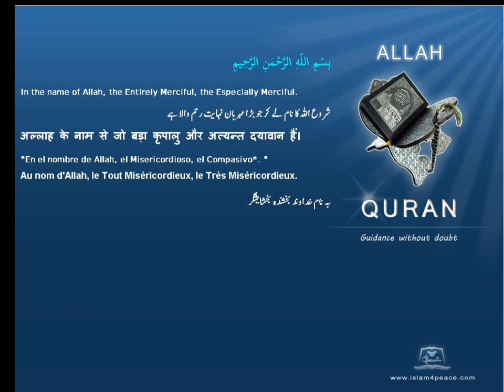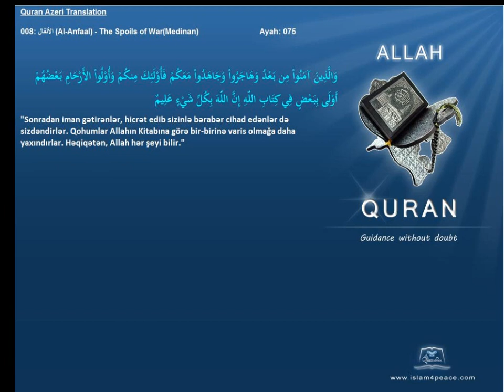Quran Azeri Only 008 الأنفال Al Anfaal The Spoils of WarMedinanIslam4Peace com